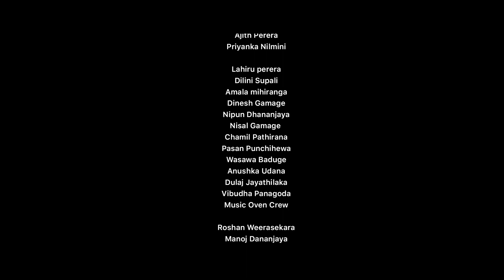Obada Mage - Nisala Kavinda (Official Music Video)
Lyrics - Yuki Navaratne
Melody - Yuki Navaratne
Flute - Wayanaka Perera
Backing Voice - Chathura Herath
Mix & Mastered - Yuki Navaratne
Starring - Thathsarani Warnakula
Video Director - Sithum Akalanka⁩ @ Hybrid Laboratories
Dop - Sithum Akalanka
Post Production - Hybrid Laboratories studio
Production Manager - Kasun Nirantha
Make up - Chithra Kumari (saloon tharu)

ඔබද මාගේ දැවුනු සාදේ - ඔබගෙ සිතුවම් බොදවෙලා
හිතම ආයේ දැවෙන ඔබගේ - මතකයන් අළු කලා
වැටුනු මාගේ මැවුනු ලෝකේ - එක මොහොතකින් විසිරුණා
ඔබද මාගේ. ඔබද මාගේ.

අද මාවත් නෑ සිනාසී - සිත නාවේ ඇයි මුලාවී
මැකෙනා ඔබෙ රුව දිහා - බලාන මා
දැනෙනා හීතලේ ආ - මේ පවනාත් මාව රිදවා
මේ රෑ හීන නාවේ ඇයි නවාතැන් ගන්න මාගේ
ළංවී ඉන්නෙ නෑනේ මිහිරාවී නුබ කොහේ

ඈතින් ඈතින් නිවෙනා තරු ගානේ
මෑතින් මුසුවී ඔබේ ගී සිනාවෙන්
මැවුනා හාද වූ තැන්
හද බිදුනා මාව රිදවා